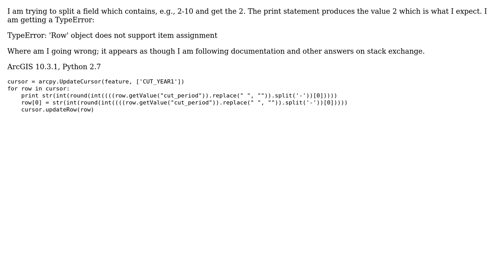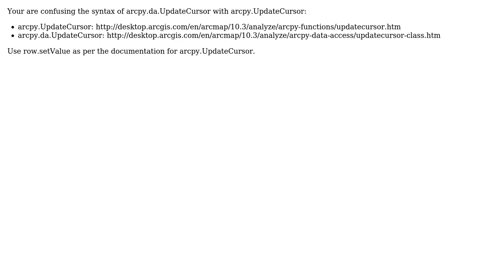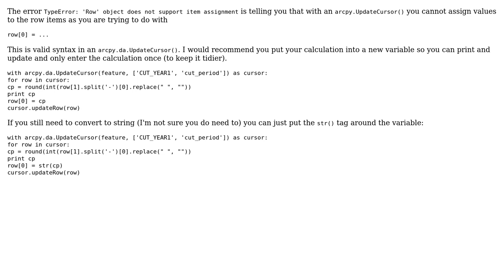GIS: Debugging UpdateCursor TypeError? (2 Solutions!!)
GIS: Debugging UpdateCursor TypeError?

With thanks & praise to God, and with thanks to the many people who have made this project possible! | Content (except music & images) licensed under CC BY-SA | Music | Images & others | With thanks to user PolyGeo user Midavalo user Fabien Ancelin user D_C and the Stack Exchange Network Trademarks are property of their respective owners. You are responsible for your own actions.